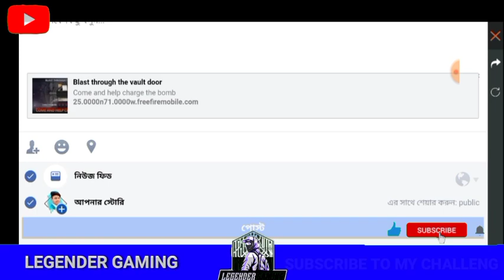HOW TO COMPLETE BLAST THROUGH THE VAULT DOOR EVENT FREE FIRE।।GARENA FREE FIRE ।।NEW EVENTS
HOW TO COMPLETE BLAST THROUGH THE VAULT DOOR EVENT FREE FIRE.                             🙂MY FULL DETAILS🙂                                                     HALLO FRIENDS , 😘                                                                                          MY NAME =SK MD ASIF (LEGENDER GAMING)YT                                                       MY AGE =18+                                                                            MY LANGUAGE :: BENGAL       VIDEO LANGUAGE=BENGAL
15.8 cm (6.22 Inches) Corning Glass HD+ Display
13 MP HDR Front Camera and 13 MP + 2 MP PDAF Fast Focusing Dual Rear Camera
4230 mAh Non-Removable Battery with 5V 2A Charger

Web results
[I LOVE MY ALL FRIENDS😍_____THANKS SUPPORT MY😍ALL FRIENDS_____ 😍LOVE YOU BRO]